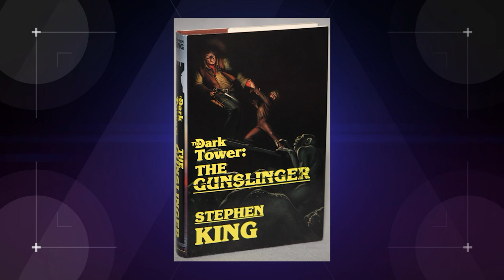The Dark Tower: The Gunslinger Part 1 (Nerdist Book Club)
Rachel Heine, Nerdist’s Editor-In-Chief, joins Hector Navarro, Maude Garret and special guests to read and discuss a different book every month.